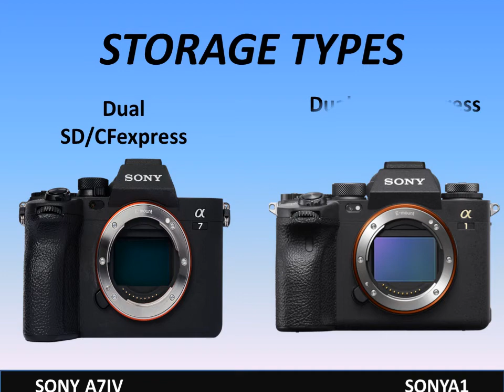Sony A7IV VS Sony Alpha 1